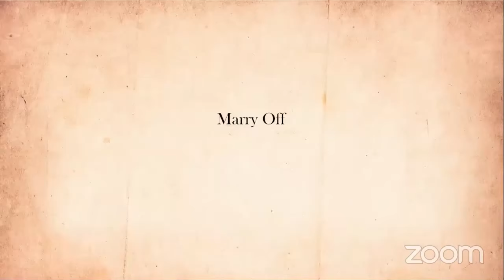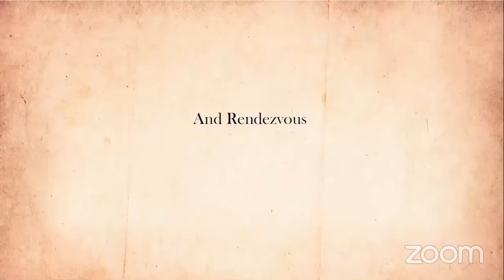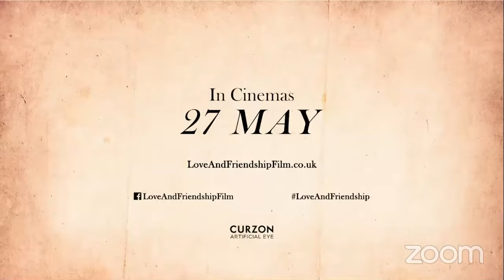LIVING ROOM Q&As: Love & Friendship with director Whit Stillman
The 19th event in this season welcomes director Whit Stillman to the Curzon Living Room to talk about LOVE & FRIENDSHIP, his exquisite comedy of matchmaking and heart-breaking based on the Jane Austen novella, Lady Susan. Watch the film over on Curzon Home Cinema

Then join the conversation right here at 8.30pm on Wednesday 20 May.

For those who missed the previous live-streamed Q&As in this season, you can find them all to watch for free, right here: